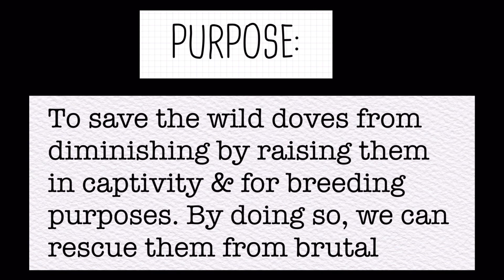How I meet The Brave & The Coward Black-Chinned Fruit Dove Hunt #10 using BT speaker